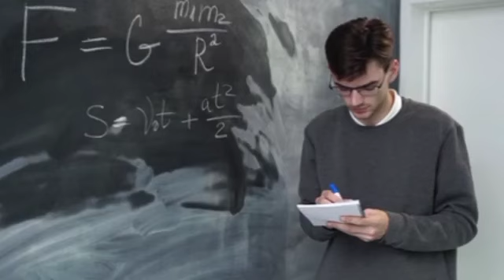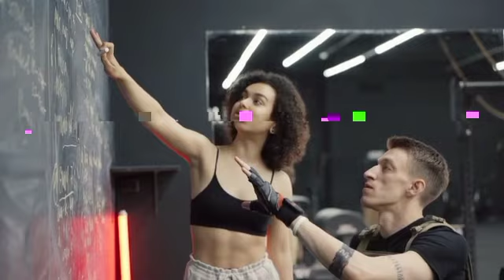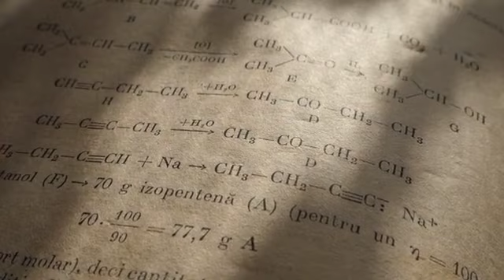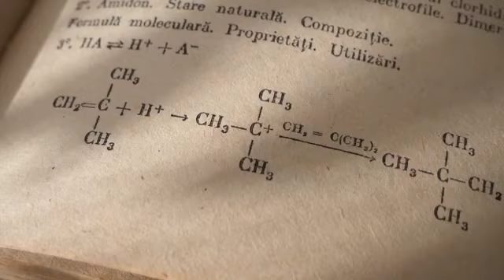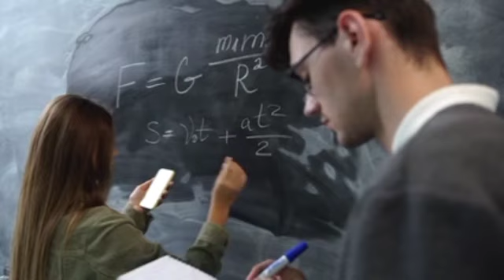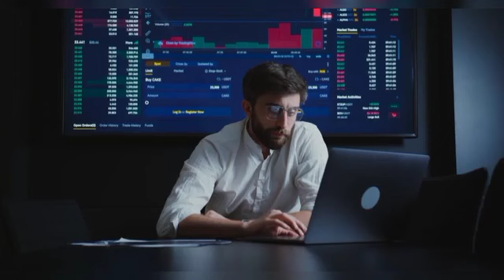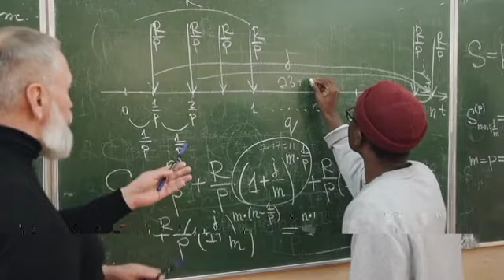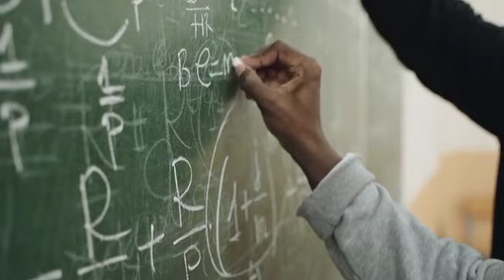Mission Super Power Pakistan | Epi 04 | Dr Abdul Qadeerb Ko Project Sy Hatany Ki Koshish Nakam